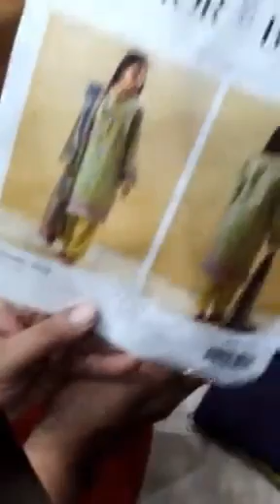Branded 2 piece lawn suit | Khaadi | J.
Branded 2 piece lawn suit collection available.
J. Khaaaadi. morbagh.
Payment advance...

For order whatsapp on with screen shot 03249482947

lawn collection
cotton collection